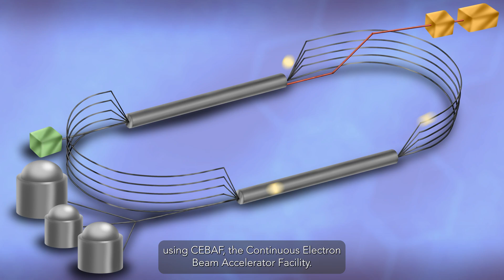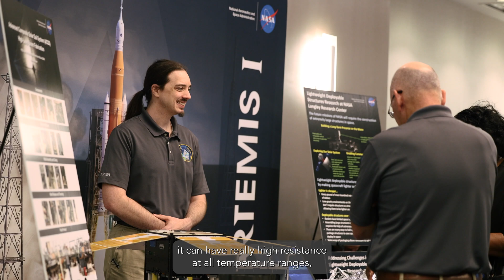Jefferson Lab: 2024 State of the Labs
This event was hosted by the Virginia Chamber of Commerce and featured multiple speakers from the Department of Energy’s Jefferson Lab and NASA Langley Research Center. Local businesses, partners, and stakeholders in the science and technology fields attended to network and build partnerships alongside the Virginia Peninsula’s premier research facilities.

Video by Aileen Devlin and Lindsay Cunningham | Jefferson Lab